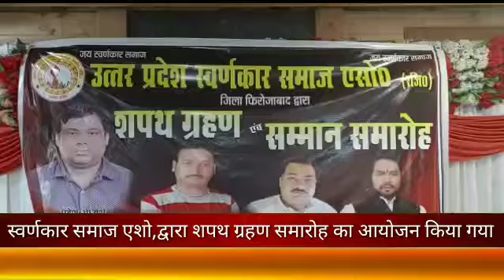शिवम रेस्टोरेंट में उ प्र स्वर्णकार समाज एशो,द्वारा शपथ ग्रहण एवं सम्मान समारोह का आयोजन किया गया